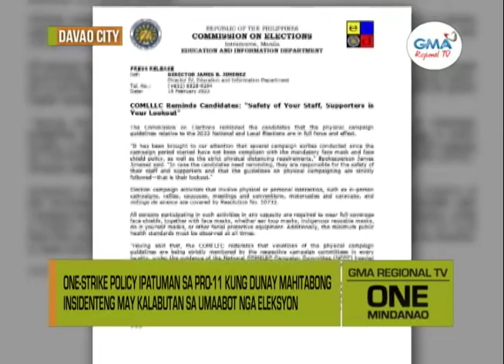One Mindanao: ‘One-Strike Policy’‘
One-Strike Policy’ ipatuman sa Police Regional Office 11 kung dunay mahitabong insidenteng may kalabutan sa umaabot nga eleksyon.